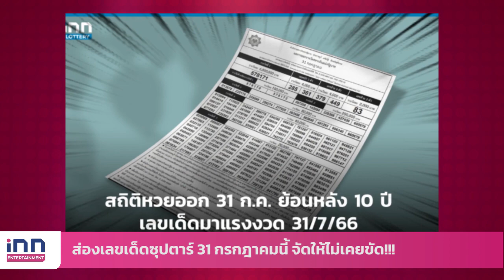ส่องเลขเด็ดซุปตาร์ 31 กรกฎาคมนี้ จัดให้ไม่เคยขัด!!!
เดือนกรกฎาคมนี้บอกเลยว่าเหล่าบรรดาคอหวย นักเสี่ยงโชคเสี่ยงดวงทั้งหลาย มีโอกาสเป็นเศรษฐี ถึง 3 งวดติดเลยทีเดียว